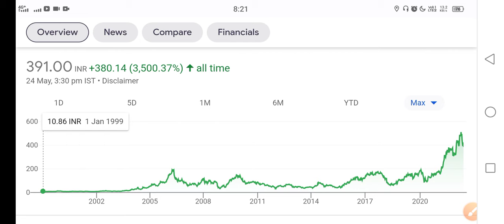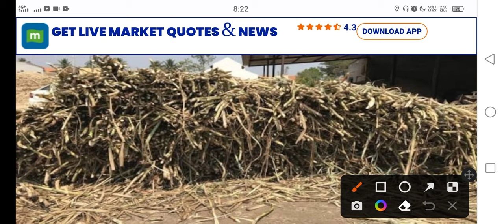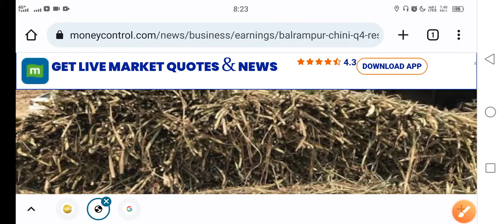Ballarpur Chini Urgent News || Ballarpur Industries Share Latest News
1 ) Ballarpur Chini Urgent News
2 ) Ballarpur Industries Share Latest News
3 ) Ballarpur Industries
4 ) ballarpur industry latest news
5 ) ballarpur industries share latest news today
6 ) ballarpur industry stock
8 ) ballarpur industries latest news
10 ) Bor Studio